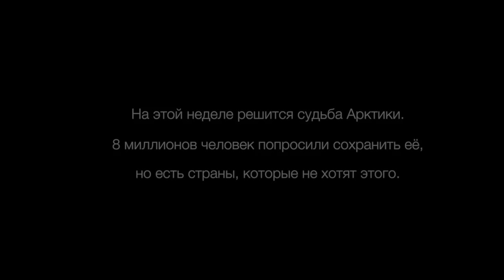ITALY NEWS - Italian concert pianist plays atop melting ‘iceberg’ in the Arctic Ocean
WATCH ABOVE: Pianist Ludovico Einaudi plays a haunting solo show next to the Wahlenbergbreen glacier.
*Listen*

An internationally renowned Italian pianist performed his composition “Elegy for the Arctic” on a platform floating on the Arctic Ocean for a Greenpeace campaign to protect the area.

Ludovico Einaudi accepted to join the Greenpeace campaign and travelled to the Svalbard islands in Norway for a unique performance on Friday, braving sub-zero temperatures.

RELATED

 In this 2003 photo, a Twin Otter flies out of the South Pole on a previous medical flight. 2 Canadian planes waiting to complete dangerous mission in ‘total darkness’ of Antarctic winter
 Australian researchers believe the Bramble Cay melomys is extinct. Australian mammal may have been first extinction due to climate change: study
 This April 5, 2016 image taken from video shows a piano owned by singer Lady Gaga in Culver City, Calif. Julien’s Auctions is offering the instrument in its "Music Icons" memorabilia sale at the Hard Rock Cafe New York. Lady Gaga’s childhood piano fails to sell at auction
While playing against the backdrop of the Wahlenbergbreen glacier, the Italian musician explained that, through his music, he wanted to support the voice of eight million people from across the world demanding protection for the Arctic environment.

The musician, known for his composition for the film, Black Swan and the television serial, Doctor Zhivago, travelled onboard the Greenpeace ship Arctic Sunrise on the eve of the week-long meeting of the OSPAR Commission, which could secure the first protected area in Arctic international waters.